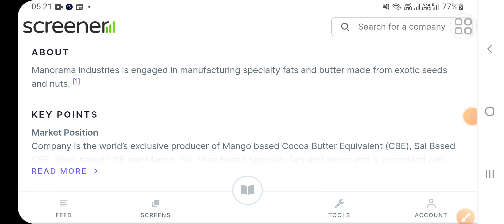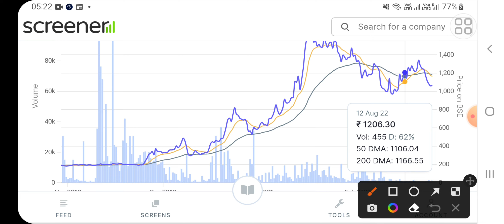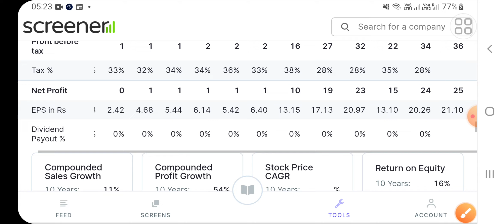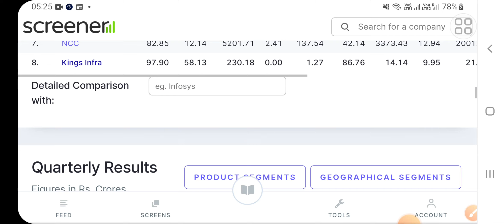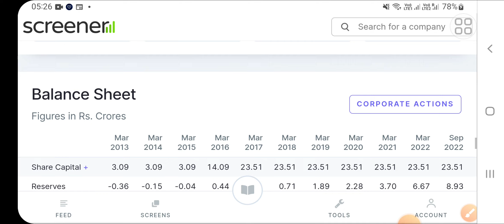Two more strongly recommended stocks will give you good profit in short term,Buy and Get good profit